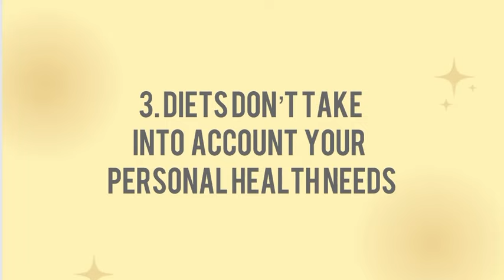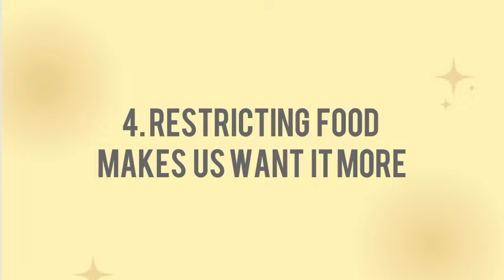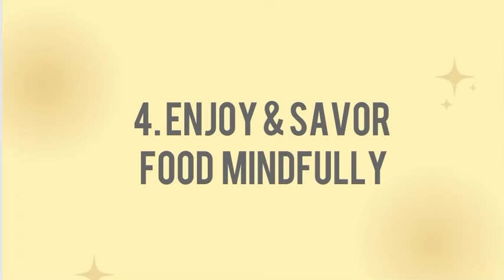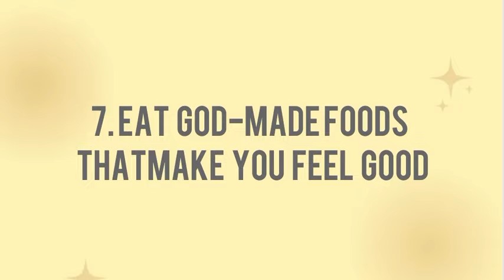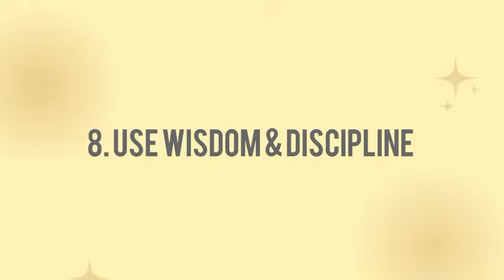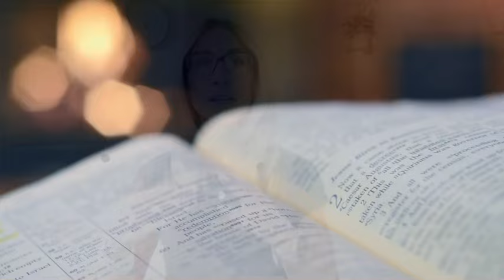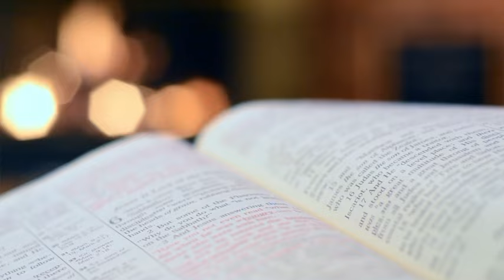Why Diets Don't Work & What Does Work to Lose Weight | Renewal Dietitian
Have you tried tons of diets and nothing seems to work? That's because diets don't work! The way they are designed sets us up for short-term success but long-term failure. In this video I'm sharing 5 reasons why diets don't work, and what DOES work instead for long-term weight loss success.

Diets are restrictive and cause unhealthy relationships with food and short-term mindsets around food and weight loss. Long-term strategies are what really succeed, and this requires a healthy relationship with food and learning to find what works for your body.

Here are the links for meal plans, 1:1 weight loss coaching, and monthly group health coaching for women: